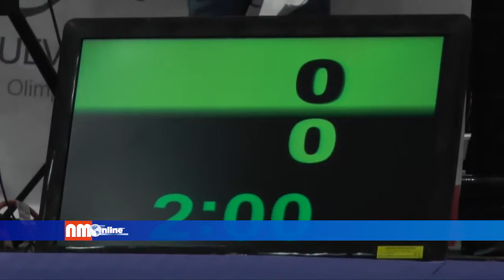Gutiérrez Haid espera estar Olímpicos de la Juventud 2018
Nada es imposible para alcanzarlo. Para el judoca veracruzano, Julián Gutiérrez Haid, el 2017 ha sido un año de mucho provecho al salir campeón nacional en dos torneos en lo que es su categoría de más de 90 kilogramos.